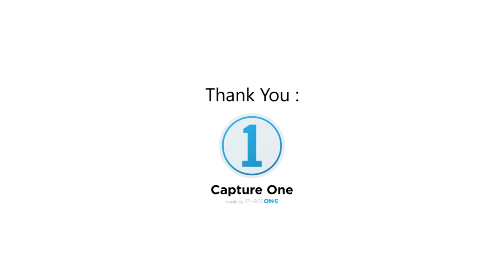Dance and Movement | Without High Speed Technique | Ballet Photography (3/4)